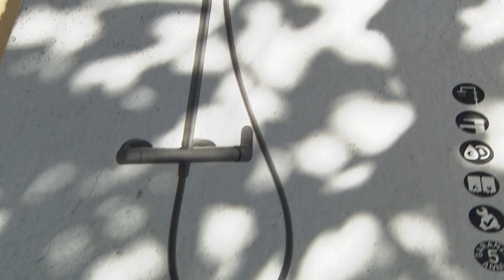Querido, Mudei a Casa! ensina: Instalo um chuveiro no jardim | LEROY MERLIN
Aproveite o seu jardim para instalar um chuveiro, um elemento original para complementar a decoração do exterior da sua casa e a solução perfeita para se refrescar nos dias quentes de verão! Inspire-se e... Mãos à Obra!